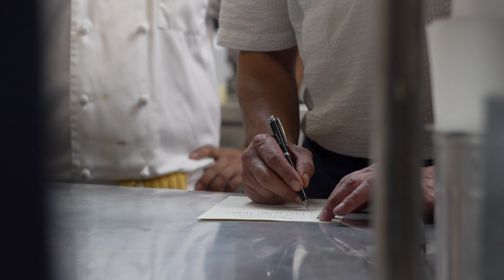Chef Benito Molina | Cancún México | Hotel Kempinski | Febrero 2024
¡Descubre la fusión perfecta entre la excelencia culinaria y el lujo caribeño en el Festival "Aromas y Sabores Kempinski"! En este emocionante video, acompañamos al renombrado chef Benito Molina en una experiencia gastronómica sin igual en el hermoso entorno del hotel Kempinski en Cancún.

Sumérgete en un mundo de sabores exquisitos mientras el chef Benito Molina cautiva tus sentidos con sus creaciones culinarias únicas y su pasión por la cocina mexicana contemporánea. Desde su cocina hasta tu pantalla, te llevamos detrás de escena para descubrir los secretos detrás de sus platillos más emblemáticos y las historias que los inspiran.

Disfruta de impresionantes imágenes del exquisito banquete preparado por el chef Molina, resaltando los sabores auténticos de México y la innovación gastronómica que lo ha convertido en una leyenda en el mundo culinario. Acompañado por el imponente telón de fondo del hotel Kempinski, este video te transportará a un paraíso gastronómico donde cada bocado es una obra maestra.

Únete a nosotros en este viaje culinario y descubre por qué el chef Benito Molina y el hotel Kempinski en Cancún son la combinación perfecta para una experiencia gastronómica inolvidable.

¡No te pierdas este festín para los sentidos y déjate seducir por la magia de "Aromas y Sabores Kempinski"!